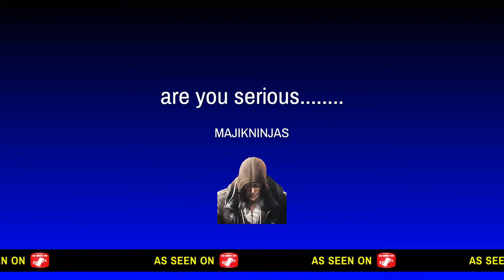THE BEAST FROM BEYOND - EASTER EGG GAME BREAKING GLITCH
day two of the map being out and after a tweet saying this glitches were fixed. after a few hours of working on the EE all 4 players were black screened the returned to main menu.